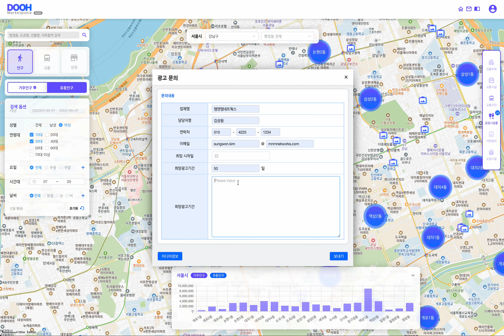디지털 옥외광고 중개 플랫폼 데모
데이터 기반 디지털 옥외광고 중개 데모 버전 _ 엠앤엠네트웍스